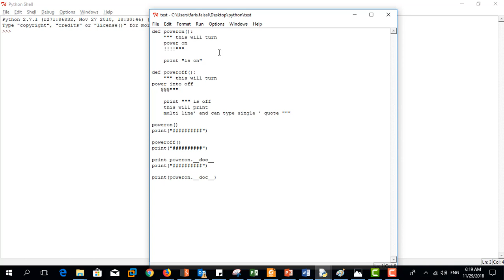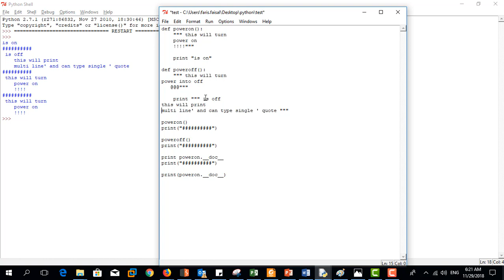Python Doc_String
┌─[✗]─[root@Sud0root]─[~]
└──╼# Ꜧacking is Freedom 卐【Sud0root ᴥ Team】

SudOroot ᴥ Team Pages

SudOroot Community is a Community For CTF Players ⚑ & Bug Bounty Hunters ⚓ Malware Reversing ☣